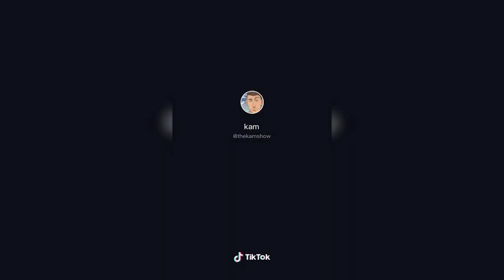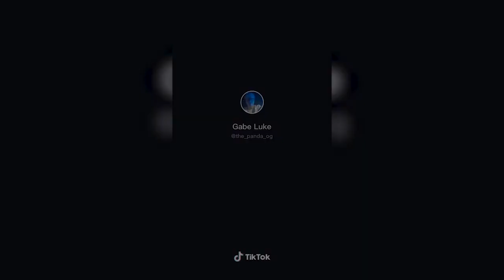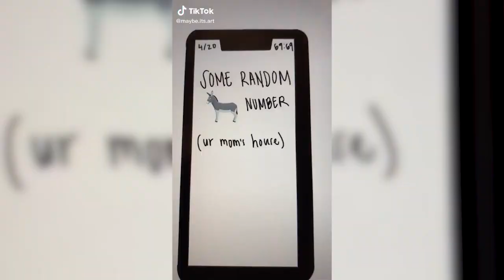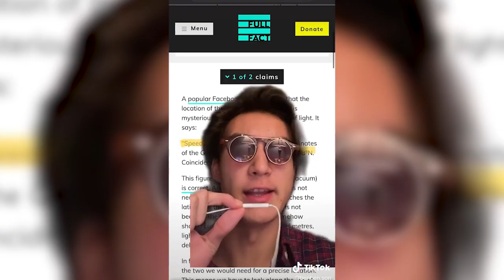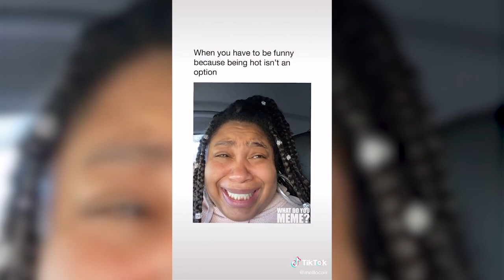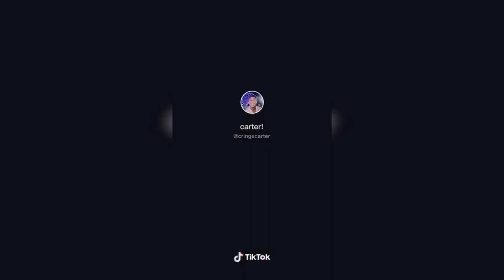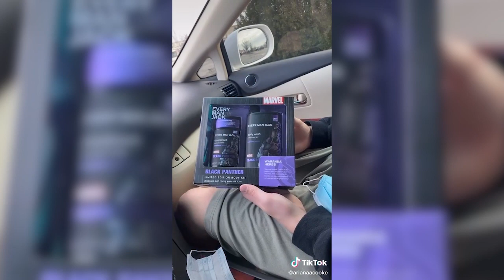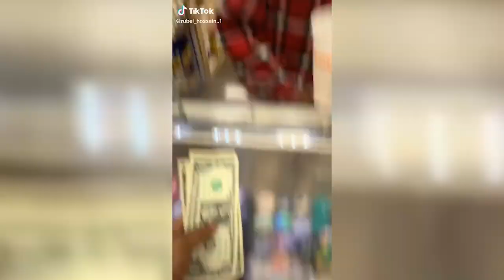TIK TOK MEMES That Made Coochie Man FIGHT THIS BEAR 😱🐻🤯 (and obviously he won xD)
TIK TOK MEMES That Made Coochie Man FIGHT THIS BEAR 😱🐻🤯